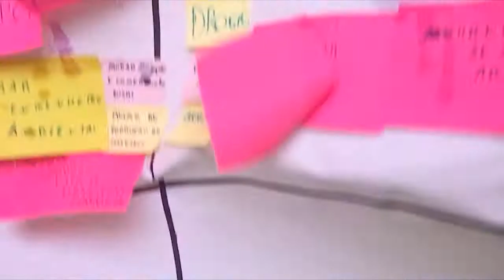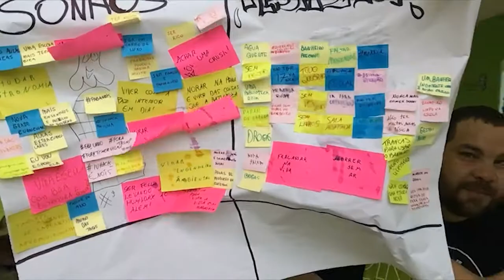IU Hack ES | Live #01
Vídeo de apresentação da primeira parte do IU Hack do estado do Espírito Santo. O IU Hack ES aconteceu com 50 jovens de várias escolas do estado e com culminância na SESC Cariacica.

IU Hack é uma maratona tech, que vai rodar em cinco estados brasileiros, focada em resolução de problemas da educação com os estudantes do Ensino Médio de escolas públicas. O evento é promovido pelo Instituto Unibanco com parceria do Instituto Educadigital.

Produção feita pelos parceiros da Sala (TV Sala).